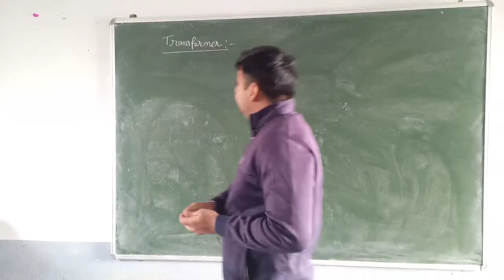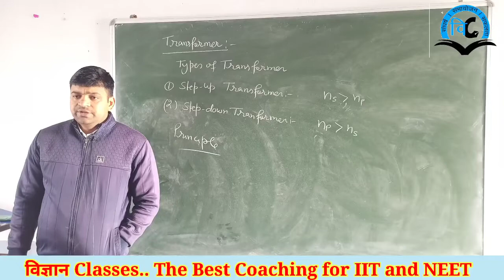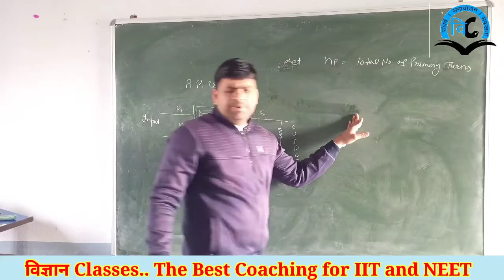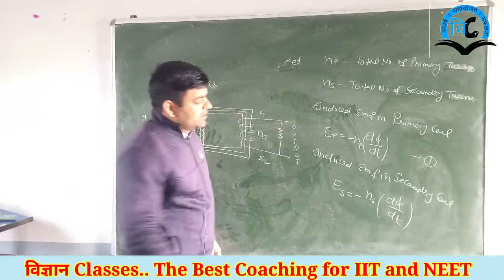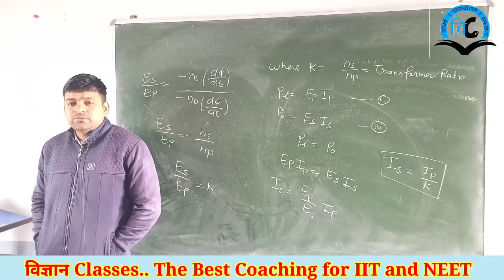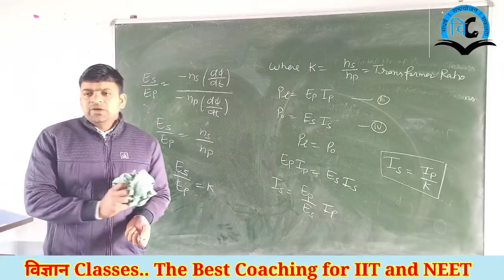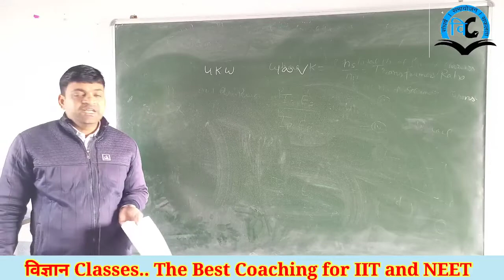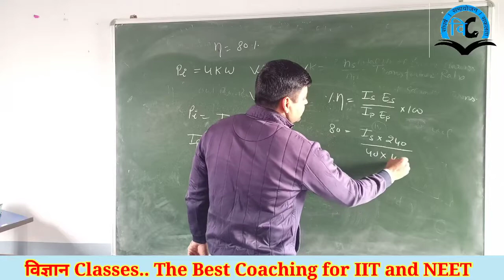Electro Magnetic induction (Unit-4) Class-12 Lect-13